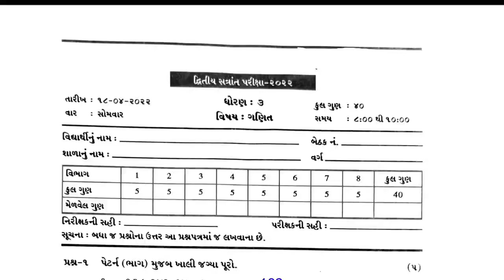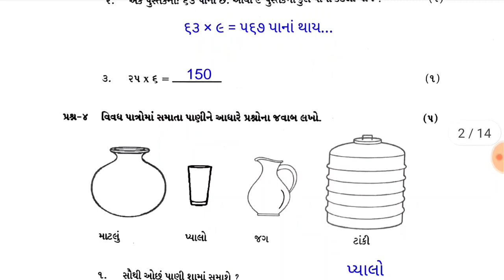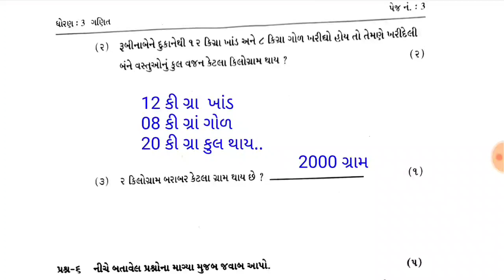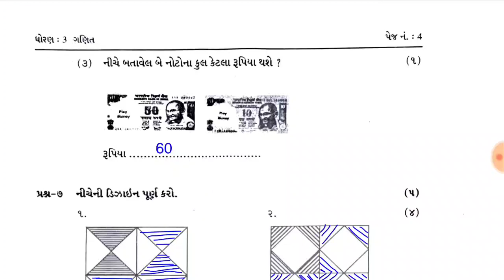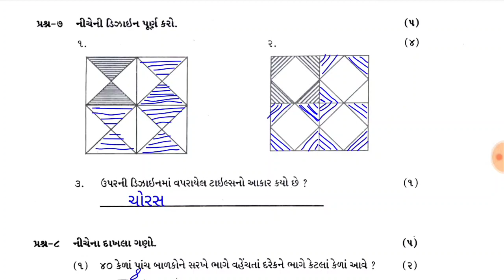ધોરણ 3 ગણિત પેપર સોલ્યુશન 2022,std 3 maths paper solution 2022,dhoran 3 ganit varshik paper solution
Dhoran 3 aasapas varshik
 pariksha paper solution 2022,
std 3 aaspas varshik parixa